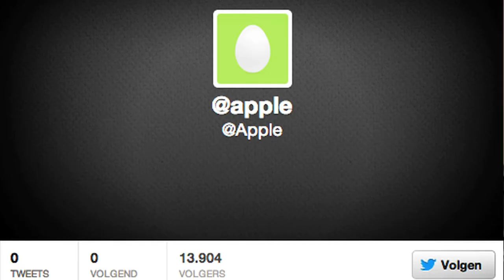Firestarters at Marketing Pioneers '13 with Ken Segall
During Marketing Pioneers 2013, Firestarters invited Ken Segall, the mastermind behind the 'i' in 'iMac' and all following Pods, Pads and Phones.

Klaas Weima, founder of Energize and Nalden, former blogger extraordinaire and co-founder of Wetransfer engaged the author of 'Insanely Simple' in debate.

In the marketing bestseller 'Insanely Simple' Segall elaborates on the obsession for simplicity, which is an important factor in the current success of Apple. Ken Segall worked with Steve Jobs for twelve years at Apple, NeXT en finally at Apple again. Being the former creative director of Chiat/Day, Segall worked with brands like BMW, IBM and Intel as well.

Firestarters supports initiatives and new ideas that bring about change. Firestarters is facilitated by Vodafone.